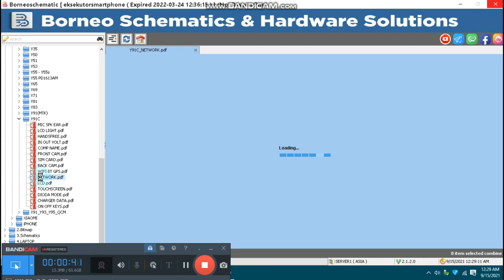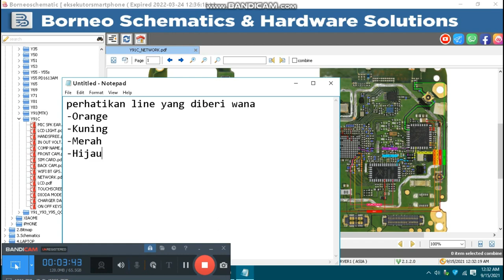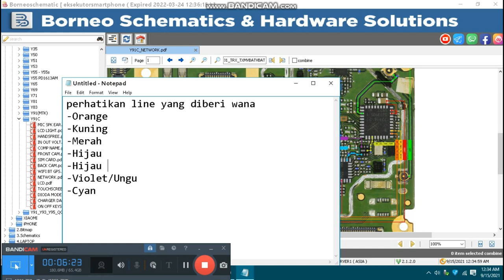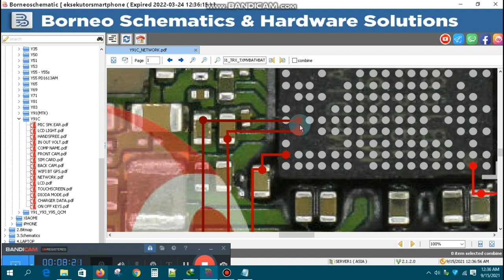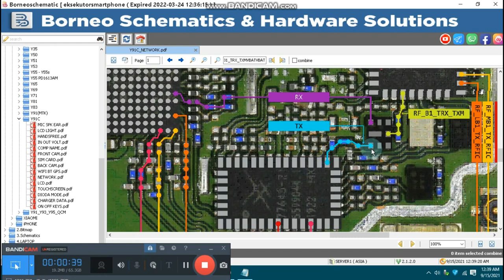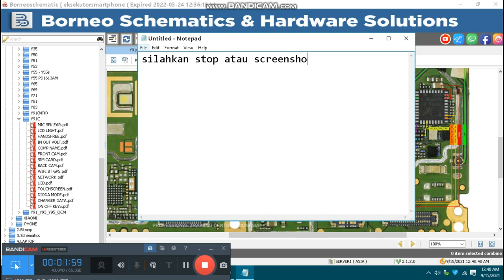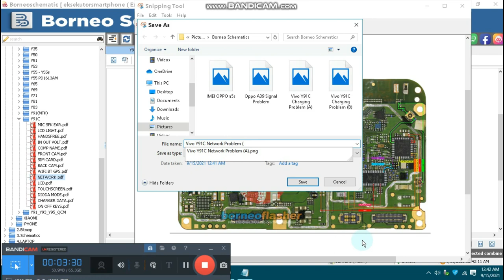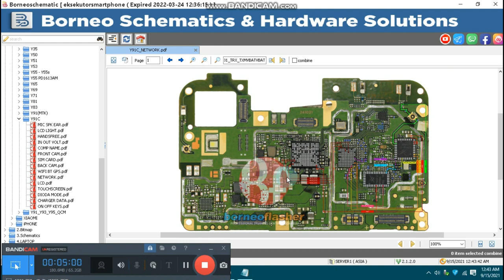Vivo Y91C Network Problem Solution | Borneo Schematics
Vivo Y91C Network Problem Solution

Brun's GSM

Provinsi: Riau